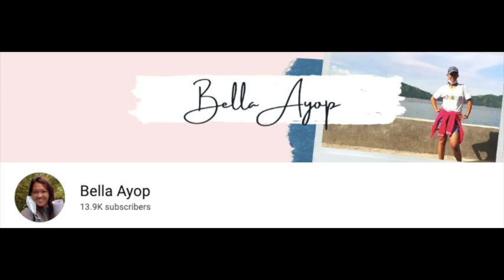BELLA AYOP MAY PAMBATO SA AMATEUR SINGING CONTEST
I hope you like this video. Share it and shout it out. Thank you and may God bless you.

Please Support our two teams:
👉TEAM MALASAKIT and CARING IS BLESSINGS👈
👉ATTENTION👈

📌Mag ingat po tayo sa mga SCAMMER at FAKE  FB ACCOUNT.

Sa nais magpaabot ng pagmamahal at tulong para ating mga kababayan.